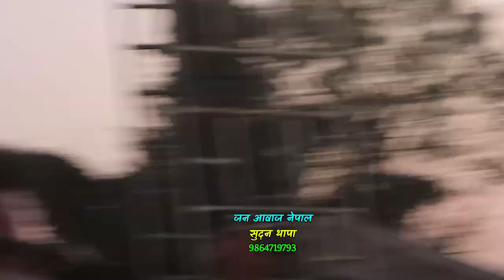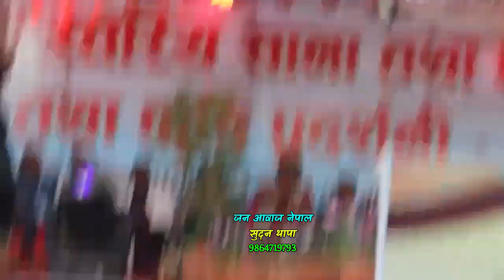ज्योती मगरको प्रस्तुतिले युबालाई बनायो उत्तेजित भिड सम्हाल्न प्रहरिलाई हम्यहम्य Jyoti Magar Dang